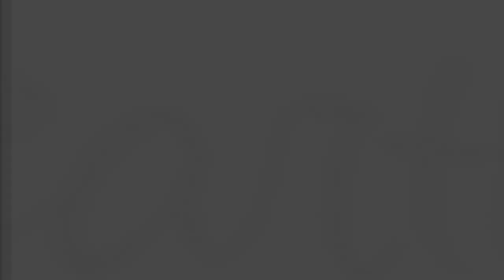GABUT OTOMOTIF 2.0 | MODIFIKASI KAWASAKI NINJA R CONVERT SERPICO MULAI JADI PDK R1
Hello Earth!
WELCOME BACK WITH US, DI VIDEO KALI INI KAMI MULAI KONTEN BARU YAITU GABUT OTOMOTIF, YANG DIMANA INI ADALAH ISI ATAU SARAN UNTUK KALIAN KALAU LAGI GABUT DAN BUTUH ASUPAN OTOMOTIF, YUK TONTON BARENG GUYS, KALI INI ALVIN GABUT LAGI SAMPE ROMBAK TOTAL SI SERPICO SAMPE DI POTONG-POTONG GUYS DAN MULAI JADI PDK R1, YUK TONTON BARENG